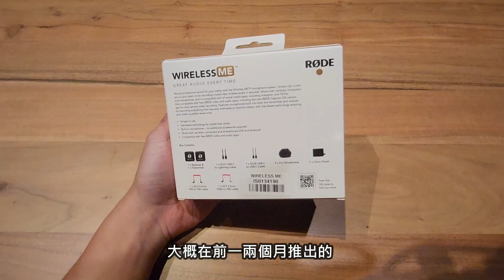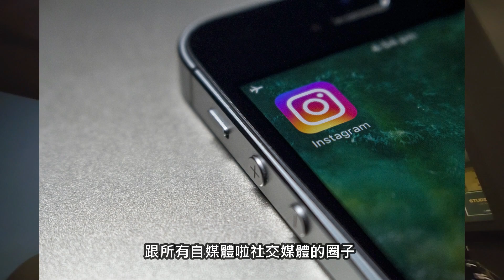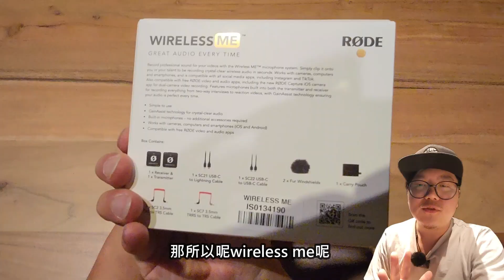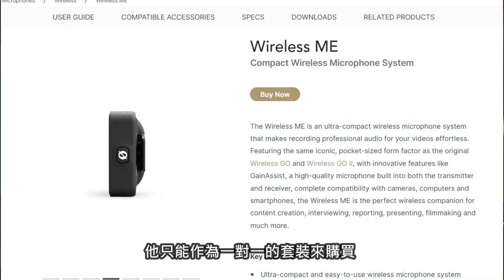評測 Rode Wireless Me - 價格便宜又大碗嗎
今天我們要來評測一個新的麥克風的系統,這是知名的澳洲廠牌Rode麥克風,在前一兩個月推出的新的麥克風系統Wireless Me

他是一款精巧的無線麥克風系統有著強大的相容性

給了滿滿的線材，基本上不管是相機、攝像機、電腦和智慧手機，
都可以使用Wireless Me來做為輸入麥克風

這次新推出的這個Wireless me跟Wireless go有很多的相似之處, 但讓我們來看看他們有哪些不同
全新gain assist的功能好用嗎?

實測:
安靜的環境
吵雜的室內環境
戶外
防風罩
跟手機麥的對比